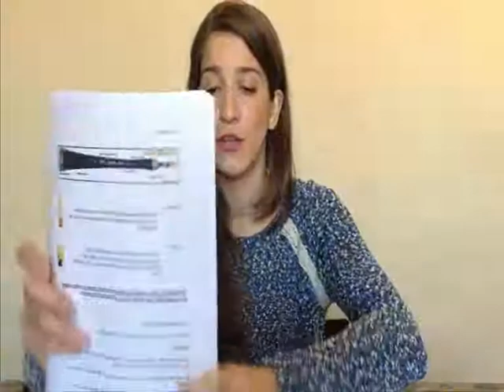Castellers de Barcelona: Pregó Dia de la Colla 2014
Pregó del Dia de la Colla fet per l'Anna Vila.